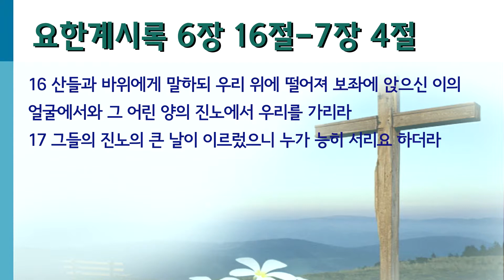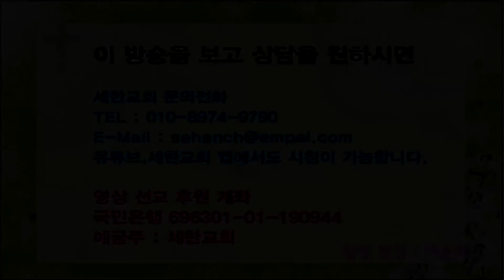쉬운 원어 성경해석-요한계시록-운명에 젖어 사는 아름다움 (계 6:16-7:4)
운명에 젖어 사는 아름다움

계시록 6장 16절-7장 4절

16 산들과 바위에게 말하되 우리 위에 떨어져 보좌에 앉으신 이의 얼굴에서와 그 어린 양의 진노에서 우리를 가리라
17 그들의 진노의 큰 날이 이르렀으니 누가 능히 서리요 하더라

7장
1이 일 후에 내가 네 천사가 땅 네 모퉁이에 선 것을 보니 땅의 사방의 바람을 붙잡아 바람으로 하여금 땅에나 바다에나 각종 나무에 불지 못하게 하더라
2또 보매 다른 천사가 살아 계신 하나님의 인을 가지고 해 돋는 데로부터 올라와서 땅과 바다를 해롭게 할 권세를 받은 네 천사를 향하여 큰 소리로 외쳐
3이르되 우리가 우리 하나님의 종들의 이마에 인치기까지 땅이나 바다나 나무들을 해하지 말라 하더라
4내가 인침을 받은 자의 수를 들으니 이스라엘 자손의 각 지파 중에서 인침을 받은 자들이 십사만 사천이니